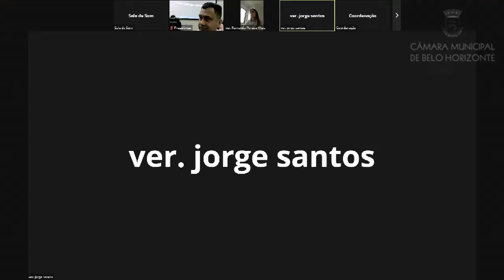27ª Reunião Ordinária - Comissão de Legislação e Justiça